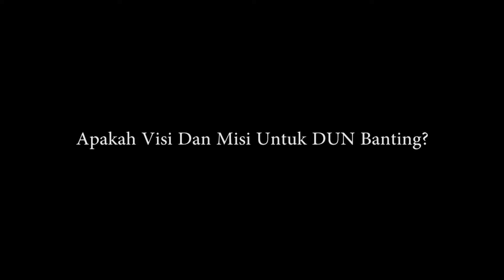PRU-14 : Suara Calon N.52 - Banting